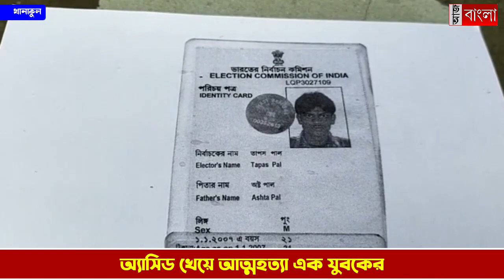অ্যাসিড খেয়ে আত্মহত্যা এক যুবকের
অ্যাসিড খেয়ে আত্মহত্যা করার ঘটনা ঘটল খানাকুলের কুমারহাট এলাকায়